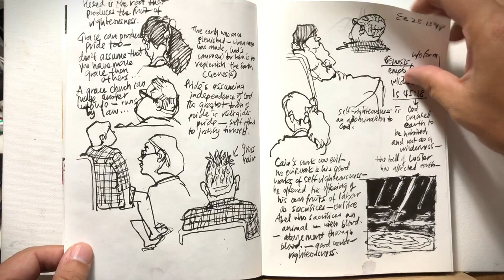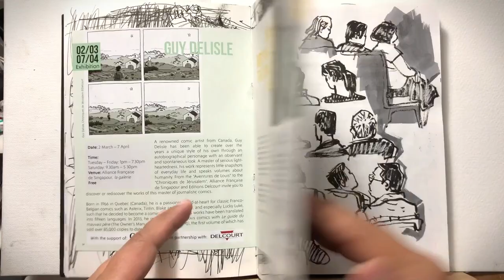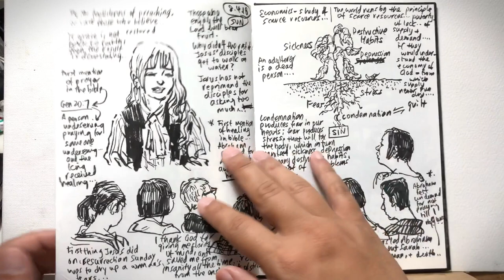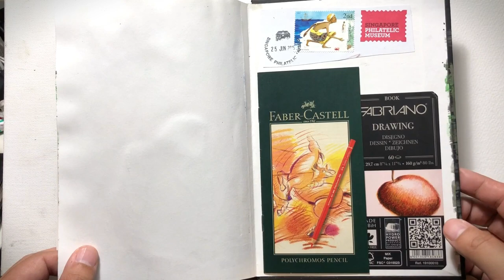Nov17- Apr18 Sketchbook Tour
This sketchbook took me a while to complete. A couple of reasons. Firstly, I have 2 other sketchbooks that I was using at the same time, a new one that I took with me to a India trip in December while I was painting on another. Secondly I was pretty busy in my schedule for the first 3 months of 2018, and I was sketching with my iPad Pro most of the time. Finally when I finished, it took me a while to get the video of this sketchbook out of the system. But here it is.
(video editing and music by Filmora)